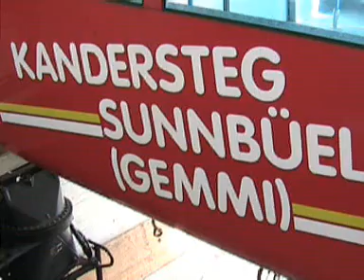erlebnisfuehrer.ch - Das Wandergebiet am Gemmipass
Der historische Passübergang vom Kanton Bern ins Wallis ist von einzigartiger Natur. Die klassische Wanderung liegt zwischen 1'900-2'350 müM und führt von Kandersteg Sunnbüel (Luftseilbahn) über Schwarzenbach und dem Gemmipass nach Leukerbad im Wallis. Die Wanderung dauert ca. 2.5 -3 Std. und ist auch in umgekehrter Richtung möglich.